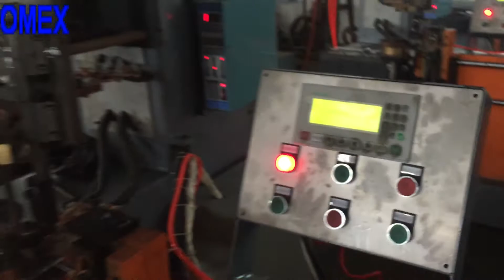Spot Welding Machine for Spiral Fan Guard